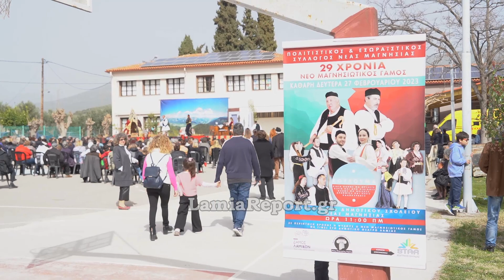LamiaReport.gr: Νεομαγνησιάτικος Γάμος 2023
LamiaReport.gr: Νεομαγνησιώτικος Γάμος 2023